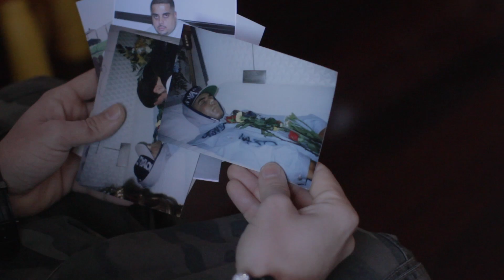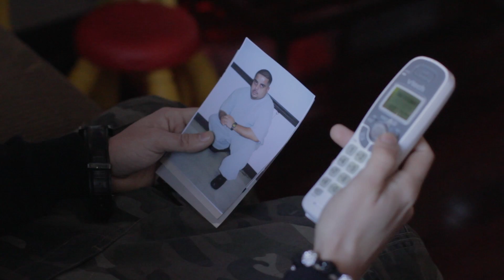Lozt Portal - "Jail or Grave" Music Video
Directed By Plum Lucas